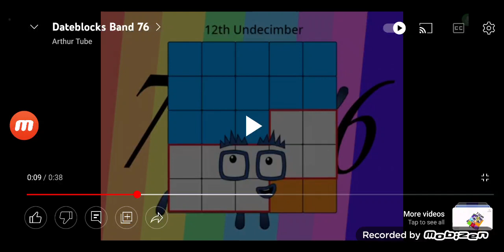Today Is 12th January